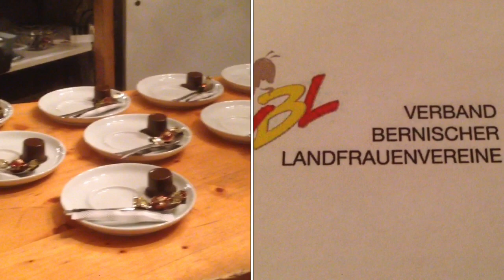Gäste in der Keller Bar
Landfrauen zu Gast